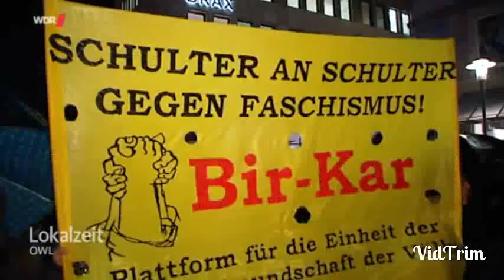Islam ist nicht Terror (WDR Live 28.12.2015)